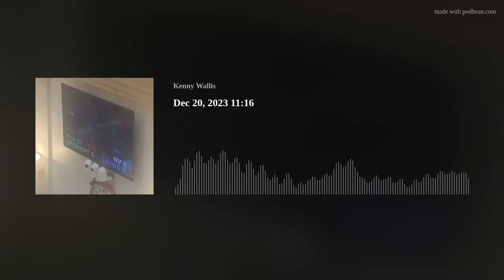Dec 20, 2023 11:16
12:35 Wednesday broadcast